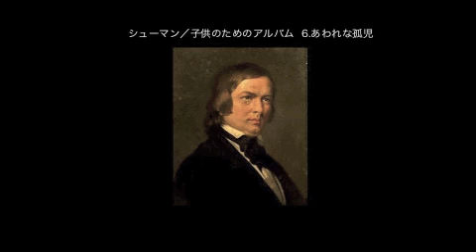シューマン／子供のためのアルバム 6.あわれな孤児Op.68／演奏：越村紅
■ シューマン／子供のためのアルバム
 6.あわれな孤児 Op.68 ／演奏：越村　紅
■ Schumann Robert／Album für die Jugend
 6. "Armes Waisenkind" Op.68 ／pf: Koshimura Kou